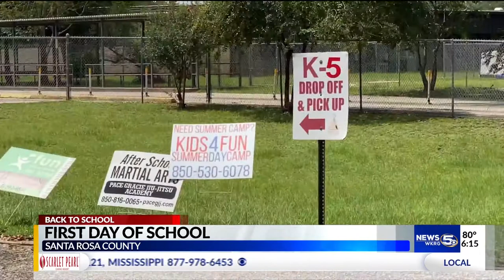Santa Rosa County back to school